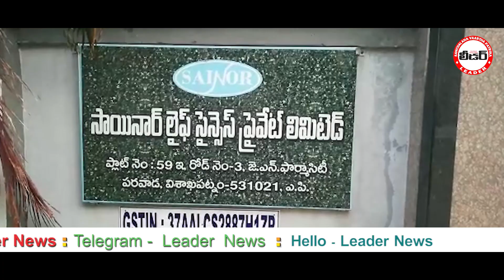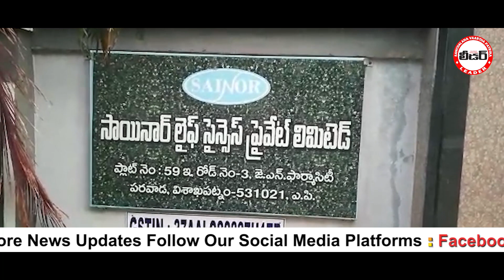విశాఖ ఫార్మాసిటీలో గ్యాస్ లీకేజీ - LEADER TELUGU NEWS CHANNEL || Andhra Pradesh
Leader Telugu News is a telugu language news chanell. Heart Beat of Andhra People.
It is top 1 news update channel in Andhra Pradesh coastal region. All Political, Movies, Comedy, Current Affairs, Educaation, Career, Crime,Corona Updates, Health, General Issues etc., all kinds of news will be presented first than any other media channel.